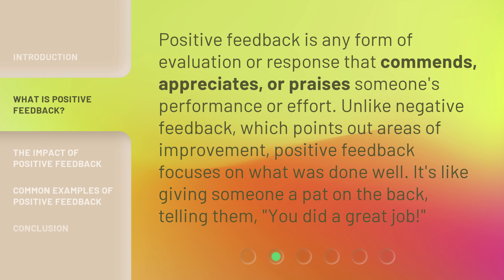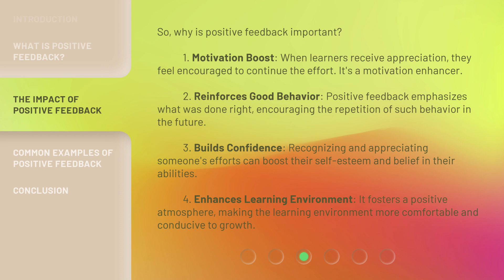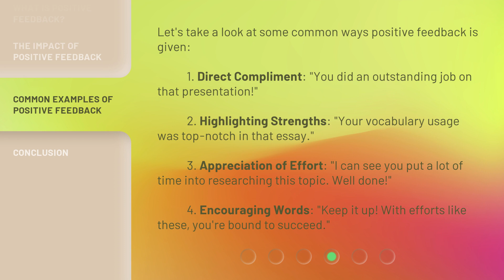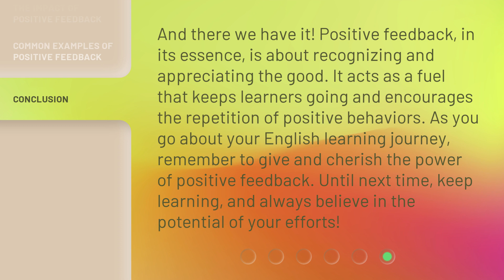Power of Praise: Unveiling Positive Feedback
The Power of Praise: Unveiling Positive Feedback • Discover the impact of positive feedback and learn common examples of how to give praise and appreciation in this motivational video.

00:00 • Introduction - Power of Praise: Unveiling Positive Feedback
00:30 • What is Positive Feedback?
00:56 • The Impact of Positive Feedback
01:44 • Common Examples of Positive Feedback